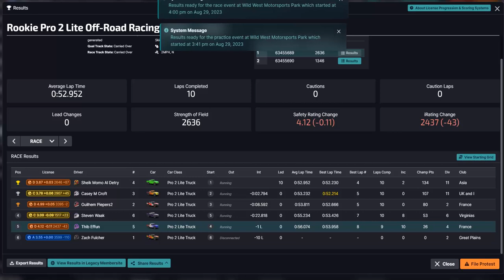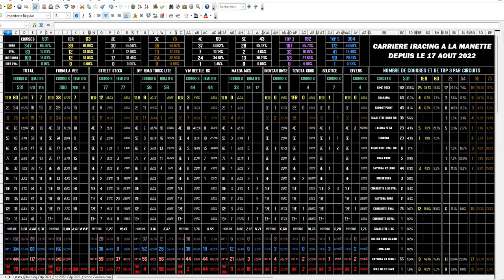iRacing - Off Road Truck @ Wild West Motorsport Park - un délire ce circuit... | RACE 531